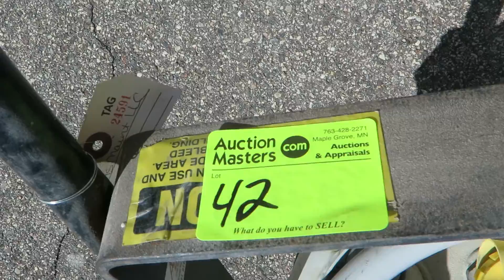Lot 42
Auction Masters is your online resource for bidding on and selling commercial inventory in Minnesota. We efficiently manage every component of online auctions. Get started today!